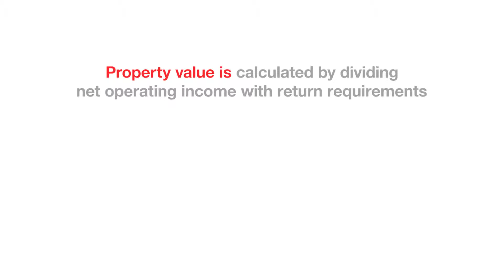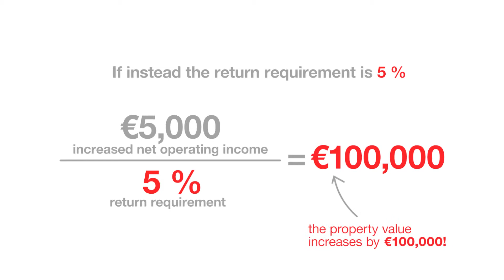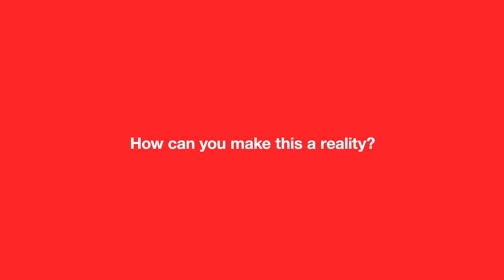How can smart ventilation increase property value?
In this video, we explore how property owners can increase the property value by switching to more energy efficient air handling units.